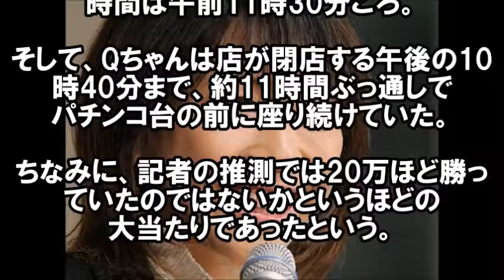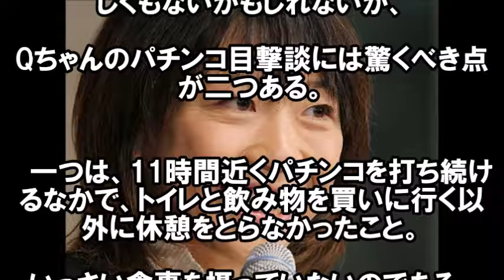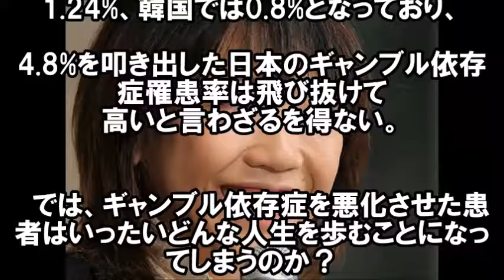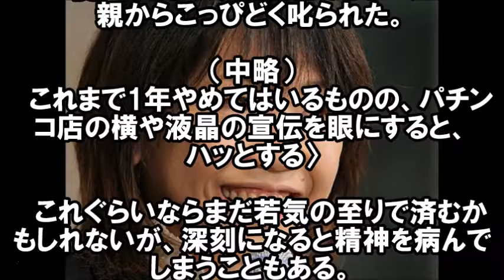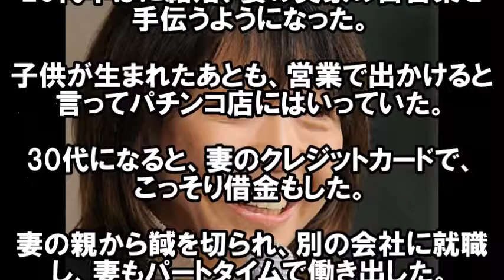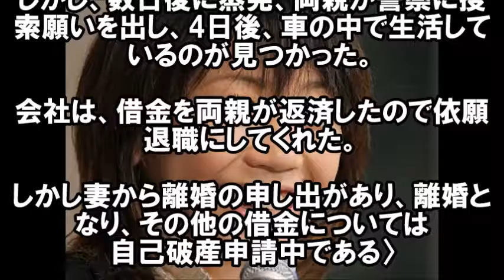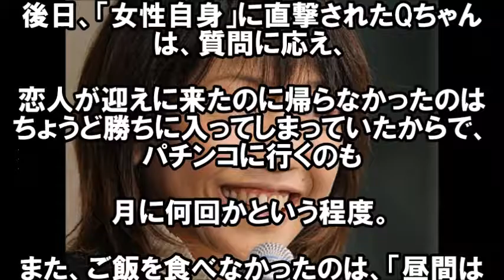【驚愕】高橋尚子、シドニーオリンピックマラソンのメダリストは、パチンコ依存症の噂が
シドニーオリンピック銀メダルを獲得した
高橋尚子さん。

いまでは、現役を引退してなにをしているの？ってすごく気になりますが、
このような噂もあるんですね。

どこからの情報でしょうか

【超衝撃】高橋尚子 リオ行き直前にも…www「依存症じゃないのか！？」心配の声も…
パチンコ業界の実態「高橋尚子さんがパチンコで大勝！」このニュースどう思いますか？
高橋尚子がヤバいらしい。ギャンブル依存の疑いがある芸能人の損失額が尋常じゃない。